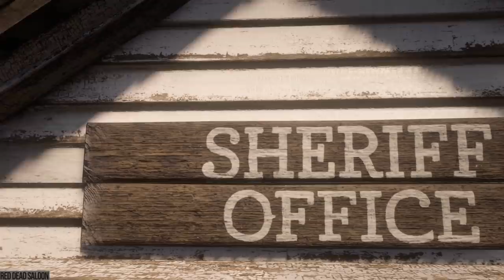Red Dead Redemption 2 - Extreme Bow Gameplay Vol.12 (Euphoria Ragdolls)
PC Specs:
Corsair 280x
MSI MPG Z390M Gaming Edge AC
I5 9600K
Corsair RM750X
500GB SSD

► In this series I show bow gameplay/walkthrough using First Person mode in Red Dead Redemption 2. The point of this video is to show new things, some tips and cool places in this game, as well as its mechanics and physics, always in First Person mode. I try to create a story using a cinematic immersion in every episode.

📢 Note: These videos are not meant to show any kind of violence in real life. The only purpose is to show videogames gameplay and its mechanics. Everything is fictional.